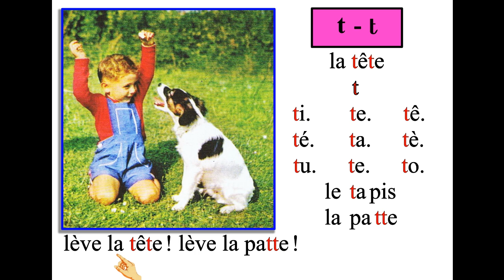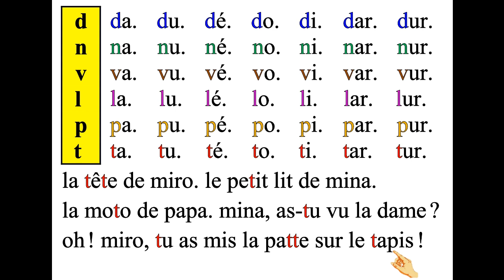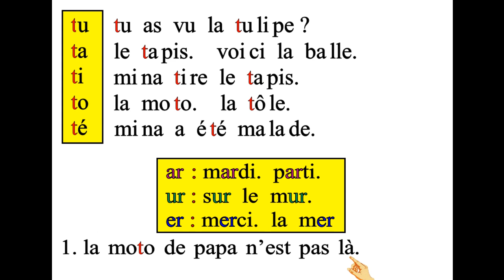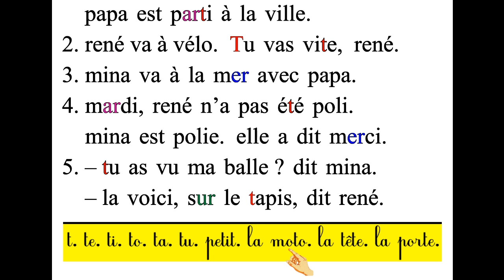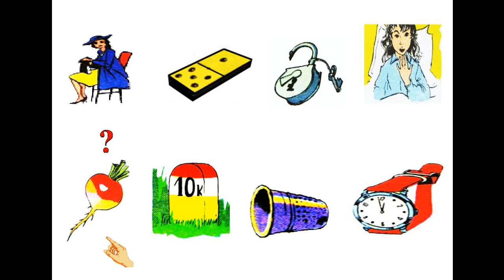Bien lire et comprendre = t - T